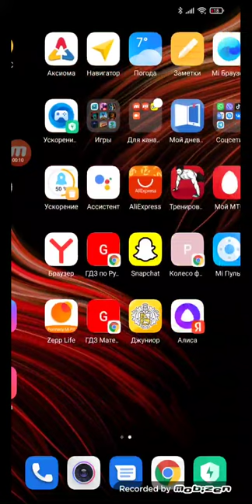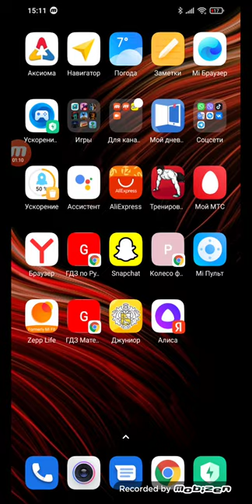Что делать, если не приходит код подтверждения.